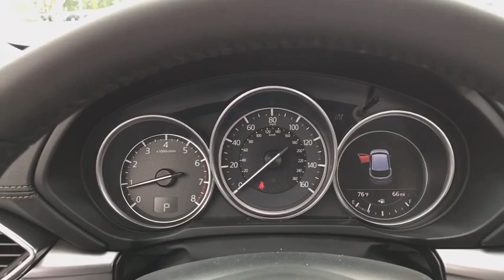2018 Mazda CX-5 near me Libertyville, Waukegan, Schaumburg, Crystal Lake, Arlington Heights, IL 8450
Crystal Blue N 2018 Mazda CX-5 available near me in Libertyville, Illinois at Napleton Mazda Libertyville. Servicing the Waukegan, Schaumburg, Crystal Lake, Arlington Heights, IL area.
2018 Mazda CX-5  - Stock#: 8450 - VIN#: JM3KFBCM2J0302495